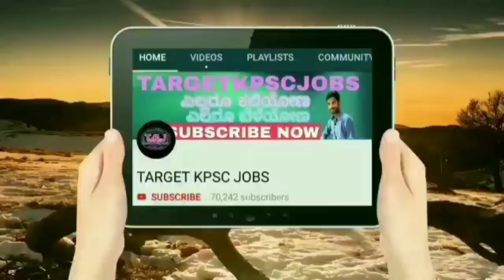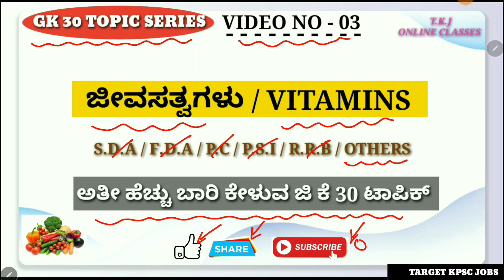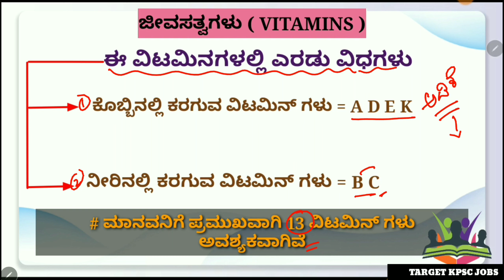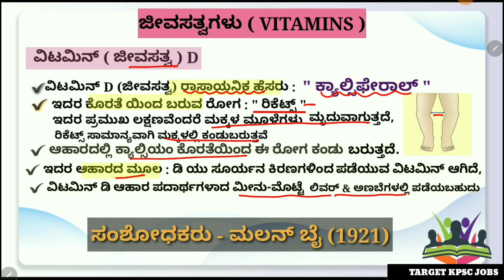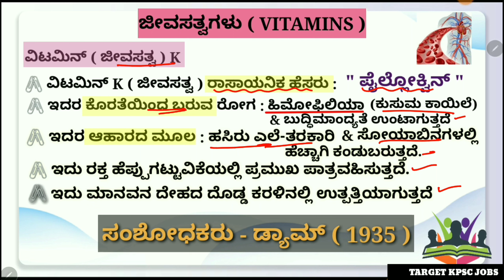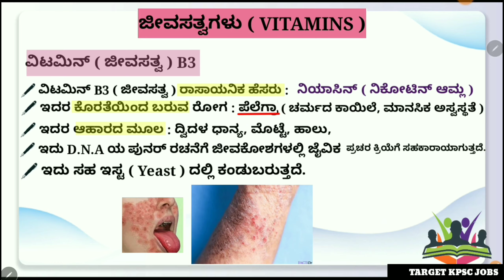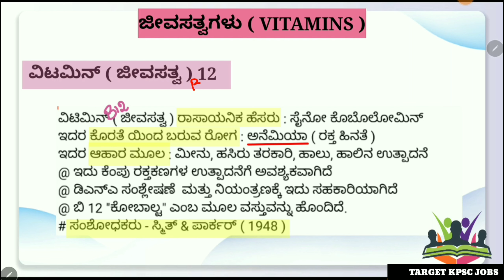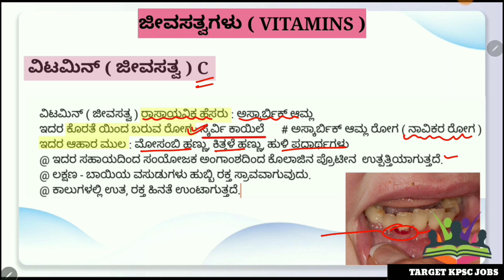Vitamins | ಜೀವಸತ್ವಗಳು | ವಿಟಮಿನ್ಸ್ / vitamins in kannada || GK 30 TOPIC SERIES VIDEO NO 03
GK 30 TOPIC SERIES VIDEO NO 03
Vitamins
ಜೀವಸತ್ವಗಳು
vitamins in kannada

ಜೀವಸತ್ವಗಳು ವಿವರಣೆ
vitamins chart in kannada